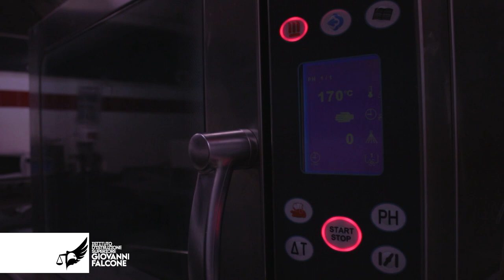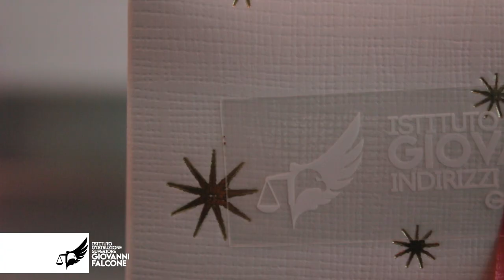Panettone al pistacchio dell'Istituto Alberghiero di Gazoldo degli Ippoliti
La nostra intervista che descrivi i processi produttivi.
Istituto Istruzione Superiore Giovanni Falcone